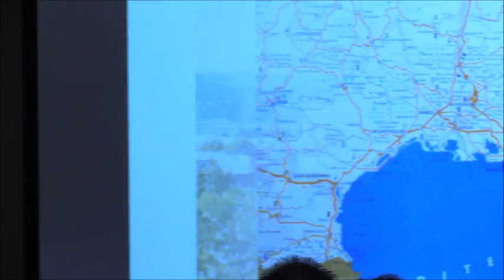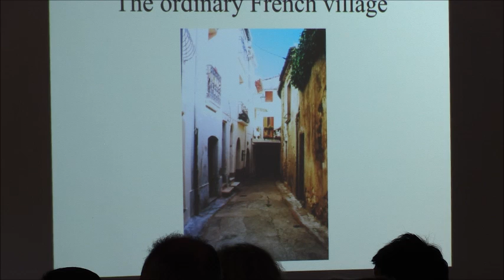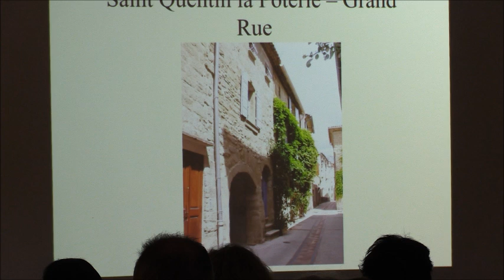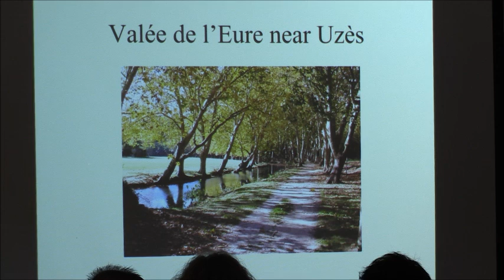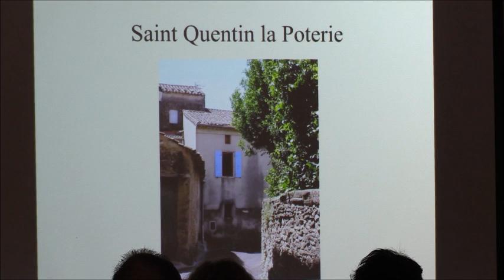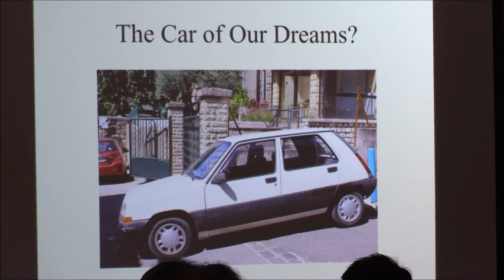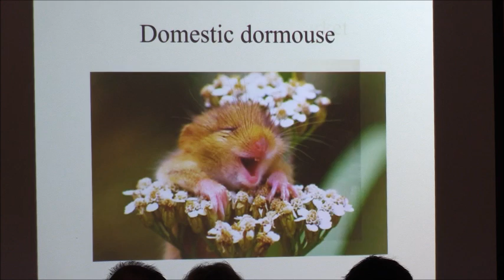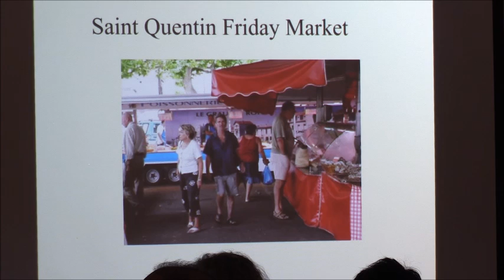The real south of France with David Bouchier (September 19, 2019)